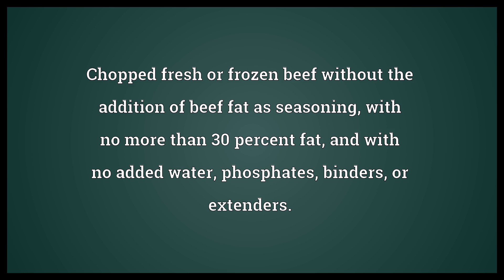Ground beef Meaning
Video shows what ground beef means. Beef that has been ground; minced beef.. Chopped fresh or frozen beef without the addition of beef fat as seasoning, with no more than 30 percent fat, and with no added water, phosphates, binders, or extenders.. ground beef synonyms: mince, beef mince, chopped beef, mince steak, chopped beef.  Ground beef Meaning. How to pronounce, definition audio dictionary. How to say ground beef. Made with MaryTTS and Wiktionary